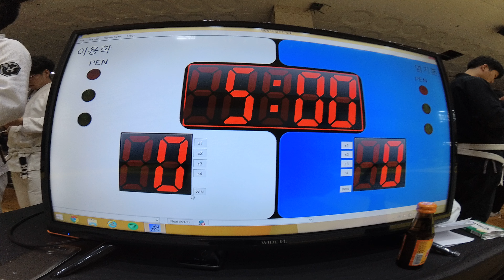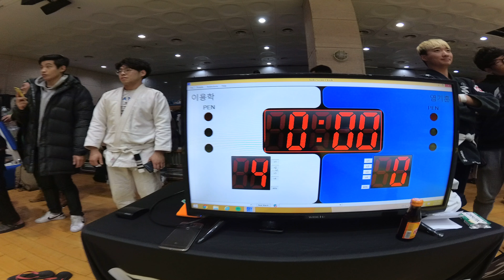Mat 2&4 경기 26 이용학 v 염기훈 WHITE 남성부 도복 어덜트 -76kg 준결승전 (리그로얄 2 서울 주짓수 대회 2018)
이용학(트라이포스 어반주짓수) v 염기훈(존프랭클 부평 라텔옐로우) WHITE 남성부 도복 어덜트 -76kg 준결승전 경기입니다.